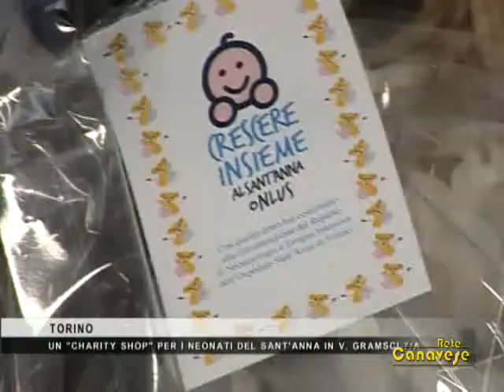Torna a Torino il Charity Shop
Anche quest'anno torna nel centro di Torino, fino al 16 dicembre, il 'Charity Shop', negozio nel quale si potranno acquistare oggetti donati da un centinaio di negozi ed una ventina di azienda per raccogliere fondi da destinare alla Fondazione 'Crescere Insieme al Sant'Anna.